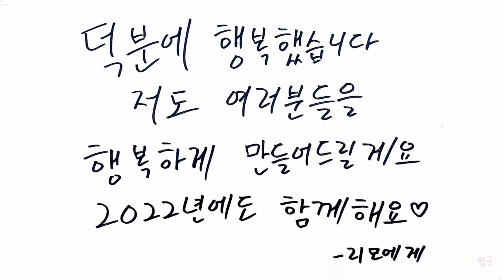영상으로 만들어 본 떼창 - 이무진 산책 with LIMO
이무진 산책🎵
떼창하고 싶은 소망을 담은 생일축하 영상의 음원에  응원하는 마음을 담았습니다.

바쁘신 분들은 1:34부터 보세요.

영상출처:
싱어게인 및 유튜브영상들
이무진 인스타, 유튜브 HAPPINESS
인스타 jason_hello

음원 및 영상 원본 이무진팬카페무궁무진